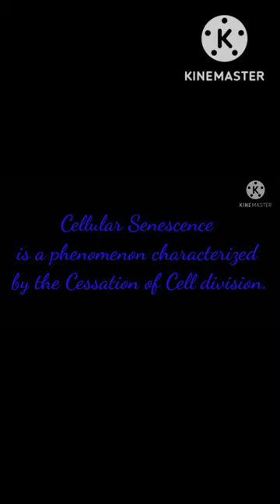Cellular Senescence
Holder method
@Ente Microbial World.